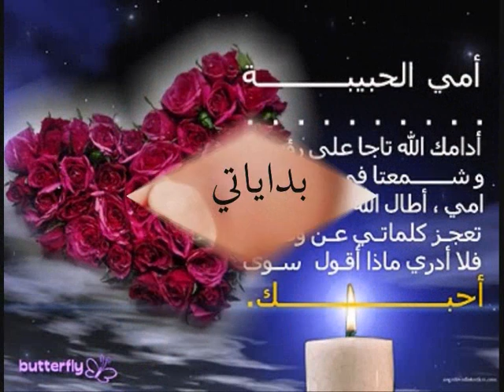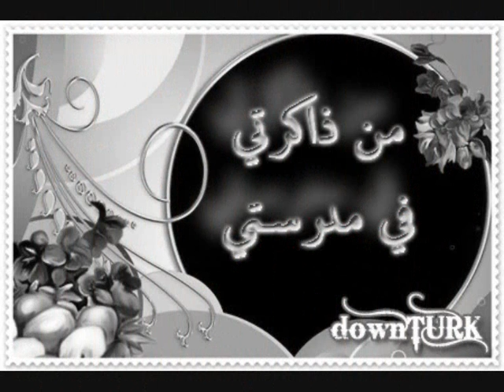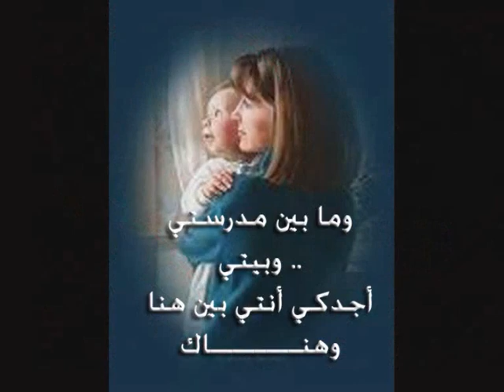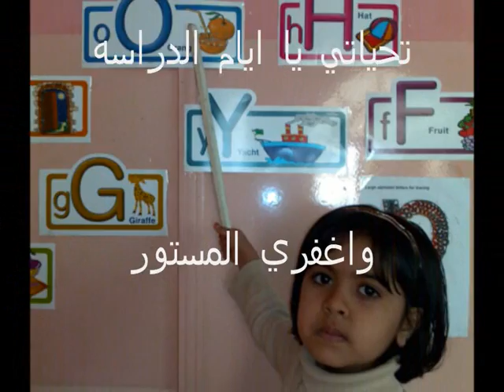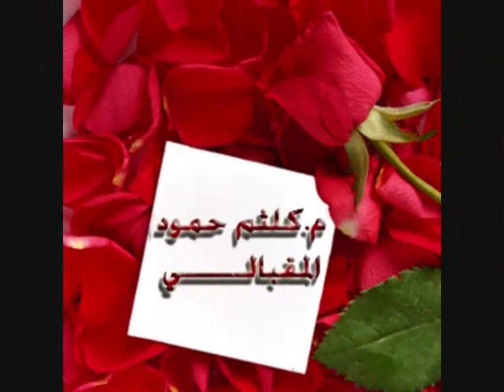Omar Al Maqbali in Sohar Genius.wmv